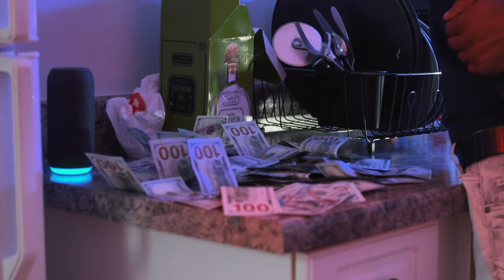07nin-0 x Mackbaybii x Toasty G - Move Like A Boss [Remix] (Official Video) Shot